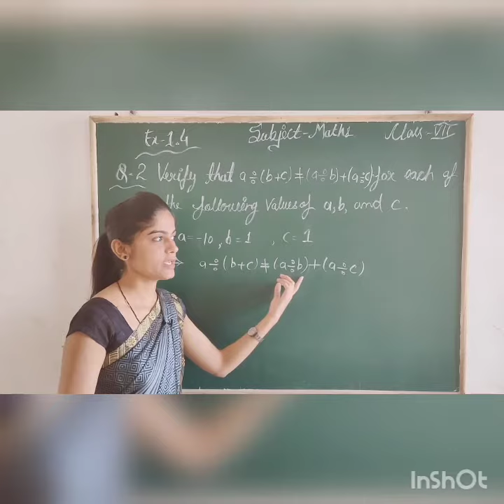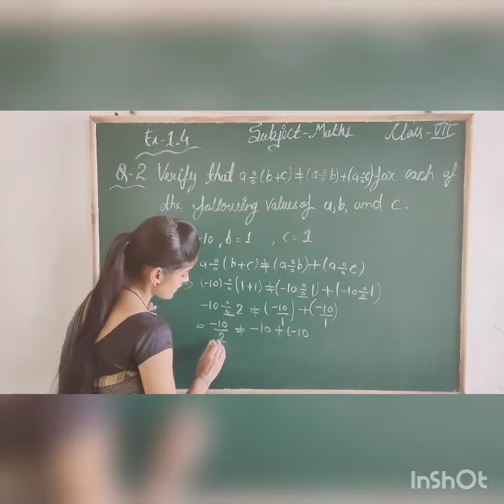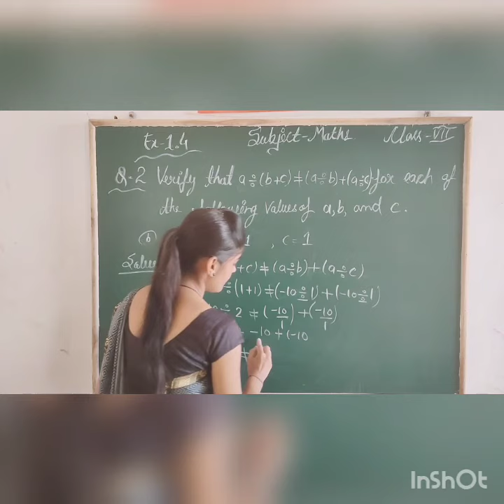Class 7, exercise 1.4, question 2 (b)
Miss. Varsha Dangi